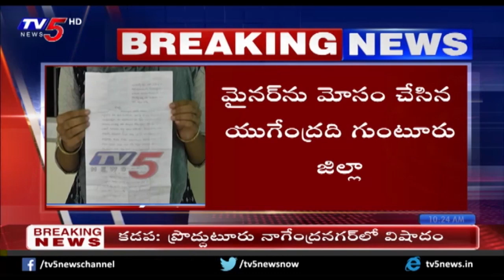ప్రేమ పేరుతో మోస పోయిన మైనర్ | Man Cheats Minor Girl In The Name Of Love | TV5 News